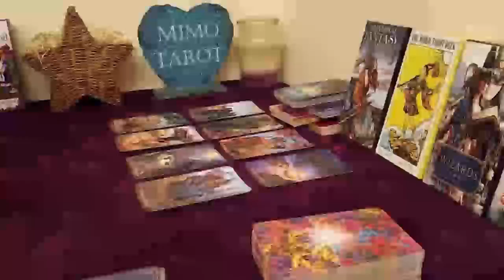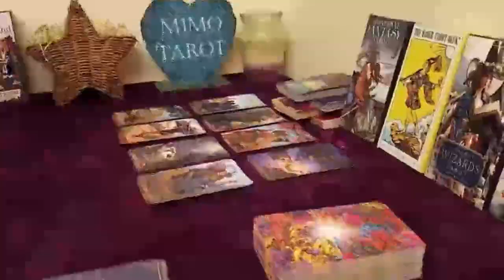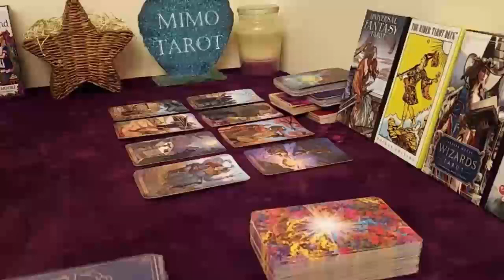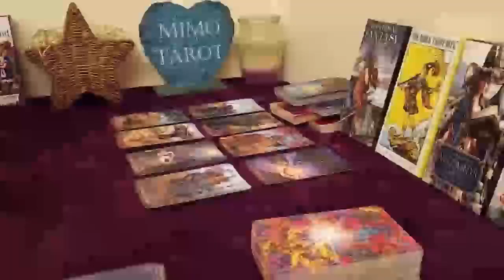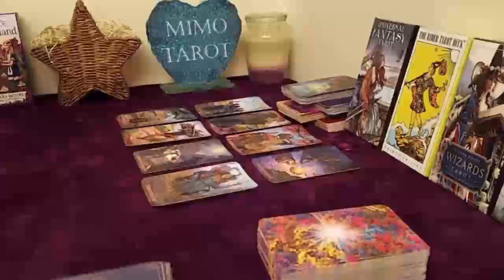Gemini Tarot Love Reading They Can't Get u Out of Their Soul !! 1